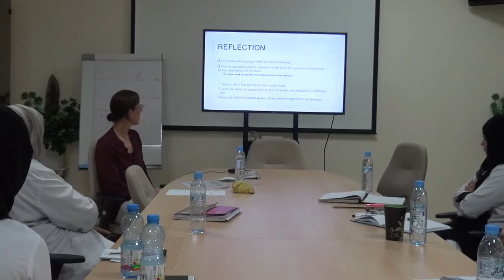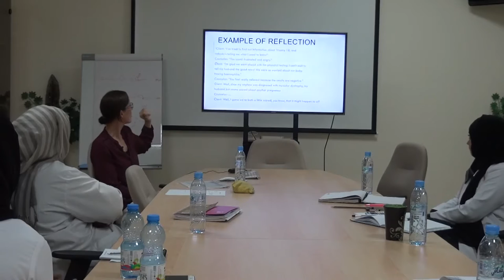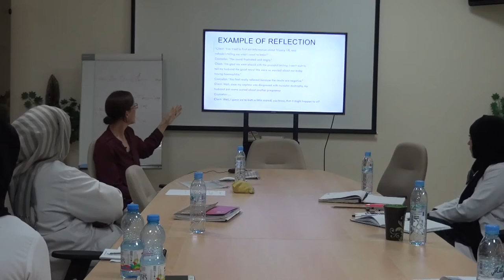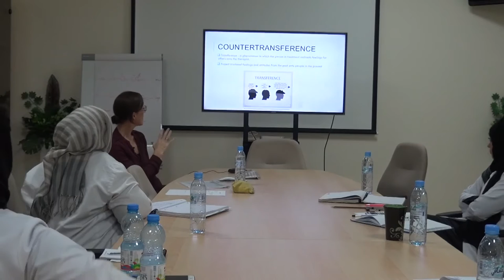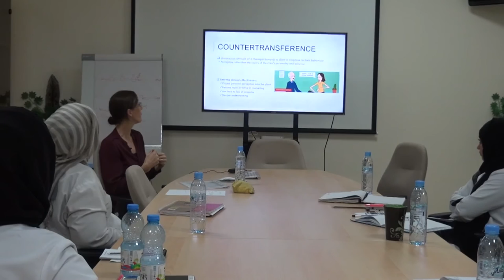DR. ZANDRA BRUWER, PSYCHOSOCIAL ASPECTS OF GENETIC COUNSELING